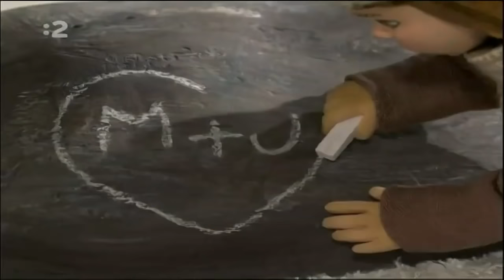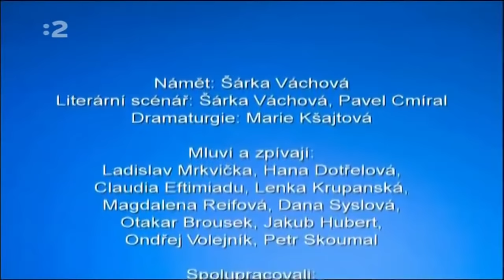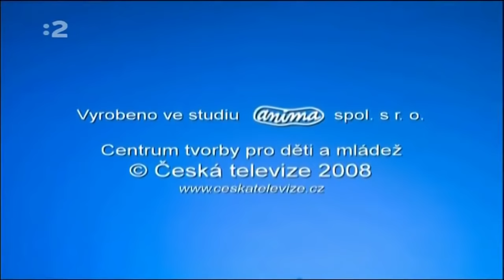Chalúpka na vŕšku [SK] - Ako to bývalo na Troch kráľov - 1